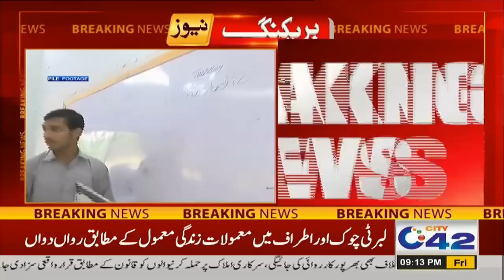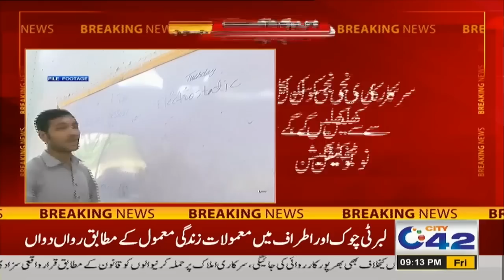تمام سکول کھل گئے، نوٹیفکیشن جاری